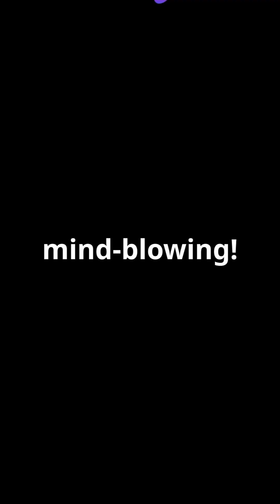Mind Blowing Facts About Pluto!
Discover the mind-blowing facts about Pluto! From its quirky orbit to its icy surface, Pluto is full of surprises that challenge what we know about our solar system. Did you know that this dwarf planet was once considered the ninth planet? Or that it's home to vast mountains made of ice? Join us as we unveil these fascinating tidbits, complete with captivating visuals and quirky comic-style subtitles! Perfect for space enthusiasts and anyone curious about the cosmos.